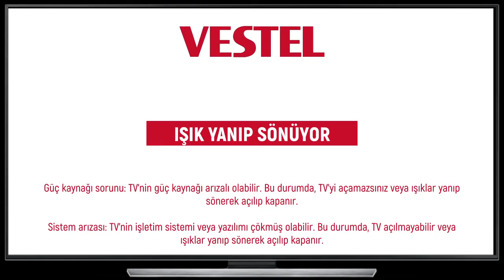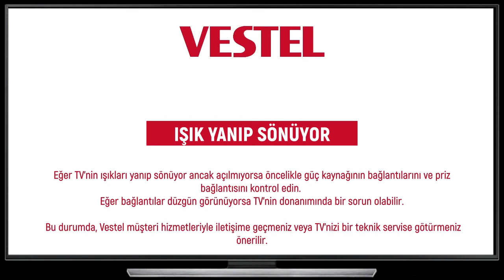Vestel Tv Işıklar Yanıp Sönüyor Ama Açılmıyor Sebebi Nedir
Bu videoda vestel tv ışık yanıp sönüyor açılmıyor, vestel tv kırmızı ışık yanıp sönüyor açılmıyor, vestel smart tv açılmıyor kırmızı ışık yanıp sönüyor gibi merak edilen sorulara sizler için yanıt verdik.